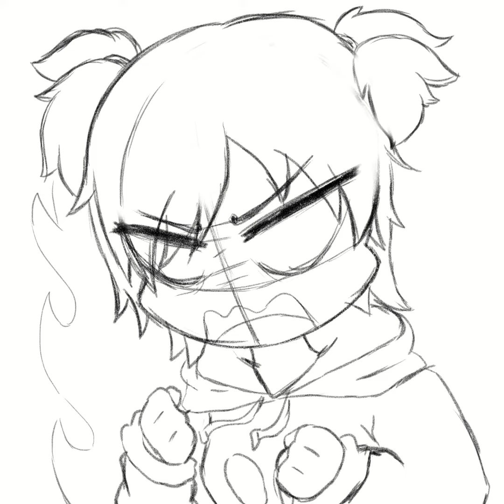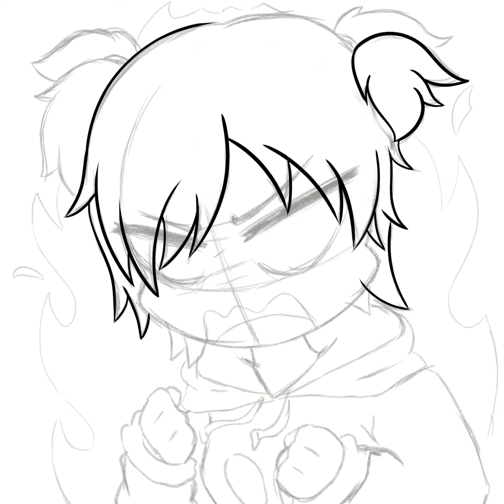Drawing Timelapse - Vtuber Alice Emote design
Here's a timelapse of me drawing an emote for one of my friends Alice . Alice streams on twitch . be sure to drop by her stream and give her all the love!

I do drawing streams on twitch too and you can find me live streams

Song: The Whole Other - 8-Bit Dreamscape ♫ NO COPYRIGHT 8-bit Music